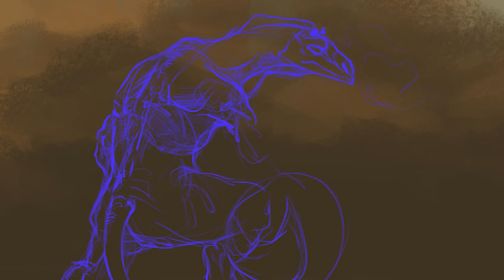SPEEDPAINT | Slavic Fiend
Speedpaint of a creature from Slavic legends.
In Polish it's called "Bies", it's my interpretiation how it should looks like.

In game Witcher 3 is called "Fiend" .

Have fun watching this video! I hope you like it!

Thank you for your comments and support it means a ton!

What I'm using?
-Ipad
-Procreate